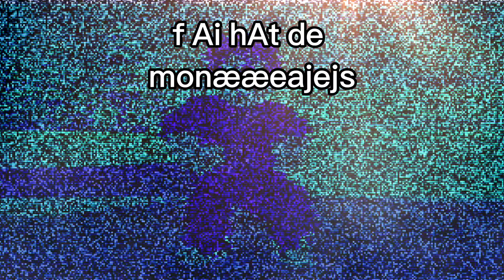My best edit!! WoU tu be mah hæeahe hoah edit